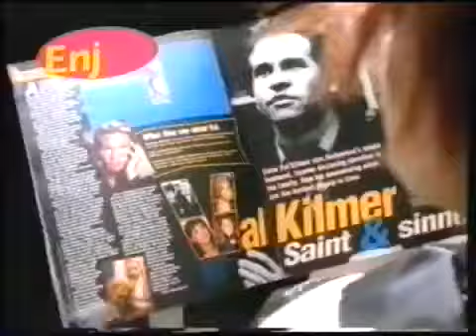RTE One adverts September 23rd 1996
Commercial break on Irish tv on Monday 23rd of September 1996.
Loreal
Yoplait with Zig & Zag
Enjoy! magazine
Premium Choice (Quinnsworth / Crazy Prices)
Pantene